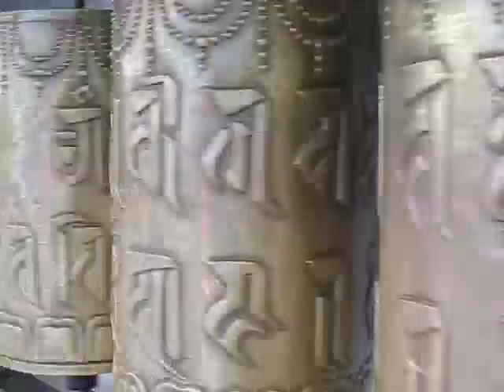India: Dalai Lama's Front Yard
India: Dalia Lama's Front Yard

India, high in the Himalayas is the Dalai Lama's house in Dharamsala, MacLeod Ganj.

This is the 50th anniversary of the day India invited the Dalai Lama to live in India in Dharamsala after the Chinese massacres in Tibet.

50 years ago the Dalai Lama came to live here in this mountain outpost of Tibetan Buddhism. Dharamsala in India.

The Author’s 6 Books on Amazon

Join me on my Blog for Worldwide Travel Adventures and How You Can Do It Too

Join me on a small group retreat in Italy, Sicily, France, USA, or Mexico